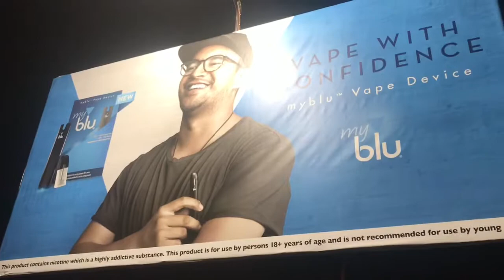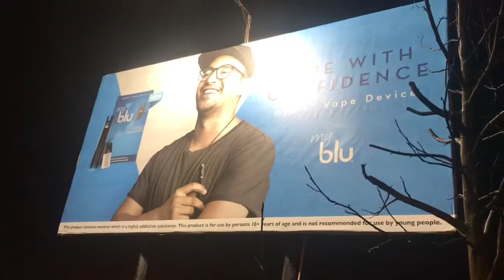MY SAVINGS COMMERCIAL BILLBOARD IN THE HEART OF NEW MARKET NEXT TO THE SKY TOWER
MY SAVINGS COMMERCIAL NZ || BLU VAPE (SELF TAPE WALK IN AUDITION || SCREEN TEST)

REDO 29/06/2019
RE EDIT: 16/07/2019

Who would ever thought this random dude from Manurewa going to Auckland boys Grammar.. years later would be on a electronic billboard in the middle of broadway, New Market!! ❤️
Ive never been next to the Sky Tower before!! 🙃😱 REIGHNS DADDY!! TYJ 🙏🏽

Vision: I have visions that one day il be on the same set as temuera Morrison cliff curtis and James rollestone thank you lord Jesus that I will make it one day I will become someone 17/07/2019

Q: I stared at the face of defeat and found HOPE 17/07/2019

There were times I'd put just $10 worth of petrol in peoples tank, while other times I fill it up. I've had just $5 to feed myself and I've also had $200 to go out to eat. I’ve had a house full of food and I didn't have any. I’ve been in stores cashing out with no worries and I’ve also had to add it up and put things back on the shelf. I’ve paid my bills in full and I’ve had to pay it late, too. I’ve given money and I too have had to ask for it.

We all have highs and lows in life, some certainly more than others, but we’re all just trying to make it.

No one is better than anyone else, and I pity those who think that they are. No matter how big your house is, how new your car is, or how much money sits in your bank account - we all bleed red and will all die someday. Death has no discrimination; neither should your life.

The people who pretend they love you so much will leave you standing in all the storms just so they can shine...

We are all here to serve.
Stop the power tripping.
Your oversized ego won't get you anywhere.
And know that not everyone has the same heart as you..

I challenge you to copy and paste this.
Most people won’t because they’re the person I’m talking about.

But if you are genuine, post a picture of yourself

I bet very few actually read this far..

Finally rocking the on set robe! 😍😍 comfy as.. on set NZMA Commercial add

Acting Industry | Entertainment
cutting The middle man out! I got my own self on this gig
Live streaming! Miracles happening a lot more! tyj living my best life! 🎞🎥💰💵

A real Lion King fan.. would know there was some iconic parts taken out of the movie.. you will know when you watch it.. don’t wanna be a spoiler lol.. but overall I loved it ❤️❤️ brought back memories when my old man first brought me the VHS 📼 I watched it all day/night but the 1994 one would always be greater, and more dramatic. 💯 BUT I LOVED THE MOVIE So much! The animation was so good! Lucky they didn’t botch it.. but lucky they stuck to the script just tweaked it. A MUST WATCH!!

I SEE THE THE LION KING 2 SIMBA PRIDE ONE COMING TOO... KIARA AND KOVO 👀 I WROTE ON 18/07/2019 !!

1 Never Be on the Bene
2 Never work at a factory job
3 Never live at a state house

📸 Personal: INSPIAR_DEEEZ
📷 Public: Insta: INSPIAR_BABYY
👻 INSPIAR_BABYY

I use the experiences of my PAST to lead them to a brighter FUTURE

BLESSING ON BLESSINGS!! 🙏🏽

IM BLESSED TO BE A BLESSING TO YOUR LIFE!

✅ MOTIVATIONAL SPEAKINGS 🗣
✅ POSITIVE ENERGY 🌿
✅ REIGHNS FATHER 👶🏼

PLEASE LIKE/SHARE/SUB/ADD/FOLLOW ✅